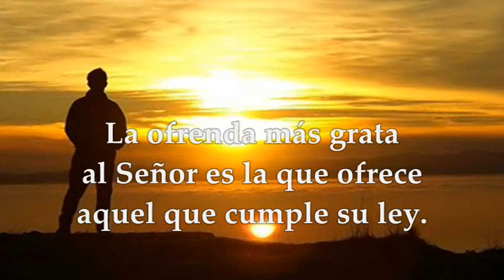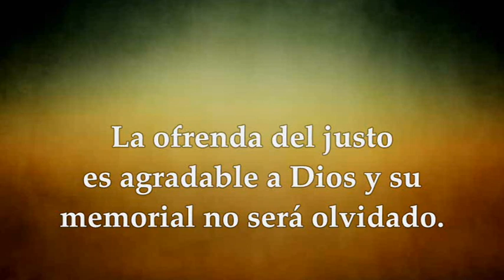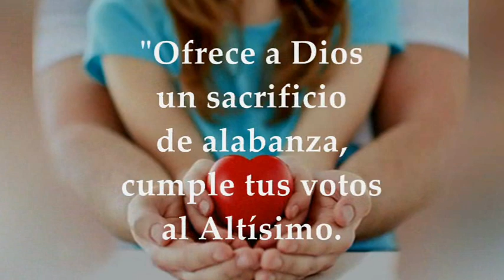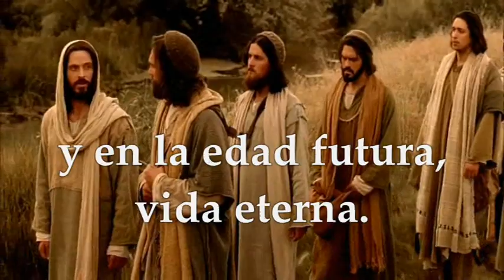EVANGELIO LECTURAS EUCARISTÍA MARTES MAYO 25 DE 2021 MARCOS 10, 28-31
REFLEXIÓN EVANGELIO DE HOY MARTES MAYO 25 DE 2021 PADRE SALOMÓN BRAVO HACER CLIC

LECTURAS Y EVANGELIO EUCARISTÍA MARTES MAYO 25 DE 2021 MARTES VIII SEMANA DEL TIEMPO ORDINARIO CICLO B Primera Lectura: Del Libro del Eclesiástico o Sirácides 35, 1-15 Salmo 49,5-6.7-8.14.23 R/. Al que sigue buen camino le haré ver la salvación de Dios Evangelio según San Marcos 10, 28-31
MARTES VIII SEMANA TIEMPO ORDINARIO 2021:
Tiempo Ordinario.
PRIMERA LECTURA
El que guarda los mandamientos ofrece sacrificio de acción de gracias
Lectura del libro del Eclesiástico 35, 1-15
El que observa la ley hace una buena ofrenda, el que guarda los mandamientos ofrece sacrificio de acción de gracias, el que hace favores ofrenda flor de harina, el que da limosna ofrece sacrificio de
alabanza. Apartarse del mal es agradable a Dios, apartarse de la injusticia es expiación.
No te presentes a Dios con las manos vacías: esto es lo que pide la ley. La ofrenda del justo enriquece el altar, y su aroma llega hasta el Altísimo.
El sacrificio del justo es aceptado, su ofrenda memorial no se olvidará.
Honra al Señor con generosidad y no seas mezquino en tus ofrendas;
cuando ofreces, pon buena cara, y paga de buena gana los diezmos.
Da al Altísimo como él te dio: generosamente, según tus posibilidades, porque el Señor sabe pagar y te dará siete veces más.
No le sobornes, porque no lo acepta, no confíes en sacrificios injustos; porque es un Dios justo que no puede ser parcial.
SALMO RESPONSORIAL 49, 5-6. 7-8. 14 y 23
R/. Al que sigue buen camino, le haré ver la salvación de Dios.
«Congregadme a mis fieles que sellaron mi pacto con un sacrificio»
Proclame el cielo su justicia: Dios en persona va a juzgar. R/.
«Escucha, pueblo mío, que voy a hablarte; Israel, voy a dar testimonio contra ti: yo, Dios, tu Dios.
No te reprocho tus sacrificios, pues siempre están tus holocaustos ante mí. R/.
Ofrece a Dios un sacrificio de alabanza, cumple tus votos al Altísimo.
El que me ofrece acción de gracias, ése me honra; al que sigue buen camino, le haré ver la salvación de Dios»
EVANGELIO
Recibiréis en este tiempo cien veces más, con persecuciones, y en la edad futura, vida eterna
En aquel tiempo, Pedro se puso a decirle a Jesús: Ya ves que nosotros lo hemos dejado todo y te hemos seguido.
Jesús dijo: Os aseguro que quien deje casa, o hermanos o hermanas, o madre o padre, o hijos o tierras, por mí y por el Evangelio, recibirá ahora, en este tiempo, cien veces más ─casas y hermanos y hermanas y madres e hijos y tierras, con persecuciones─,  y en la edad futura, vida eterna.
Muchos primeros serán últimos, y muchos últimos primeros.